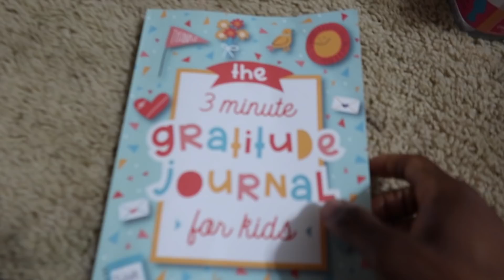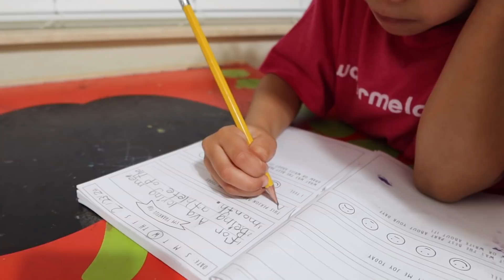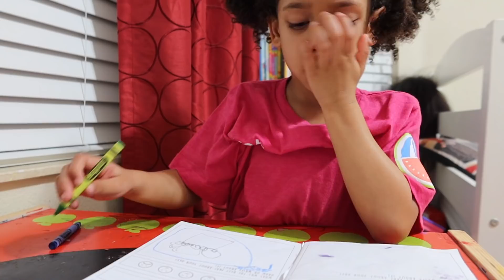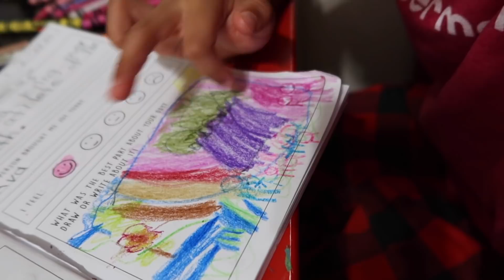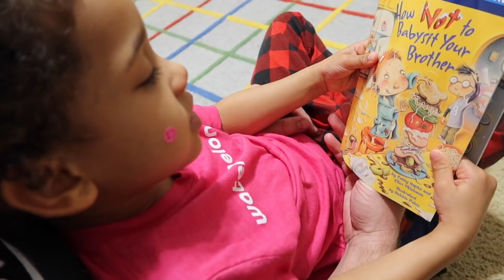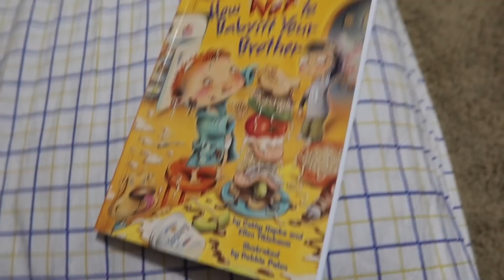CONGRATULATION ARE IN ORDER!!!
We are so proud!

NEW FB PAGE! PLEASE FOLLOW ❤️

👀 👀 If you see this, comment: We Love You!

PMB 88
1936 Bruce B. Downs Blvd.

In This Vlog: Lillian has some super exciting news! She was names athlete of the month!!